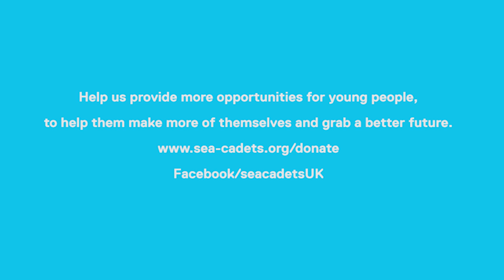A week at sea with Sea Cadets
Have you wondered what it would be like spending a week on a 29m tall ship? Our new video gives you a glimpse into what a transformational voyage on board TS Royalist is like.